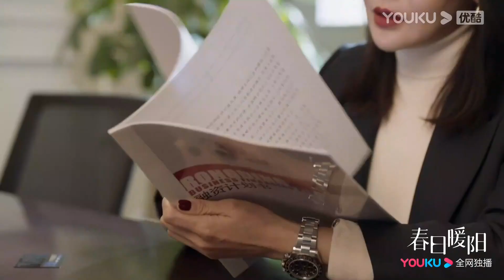松杨红了后目无尊长，丁沫沫对其失望透顶？！丁可芒坚守底线，情绪激动辞演《父与子》！【春日暖阳 New Vanity Fair】精彩看点 | 黄子韬/吴刚/孙怡/刘蓓 | 剧情片 | 优酷华语剧场